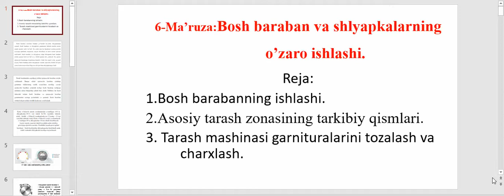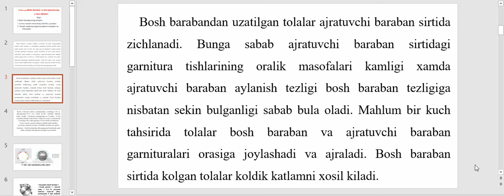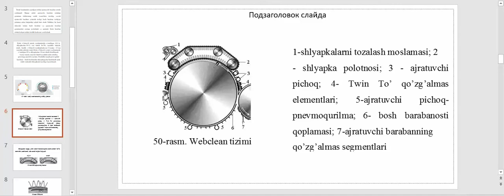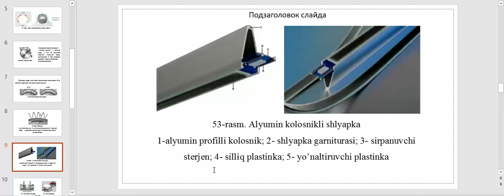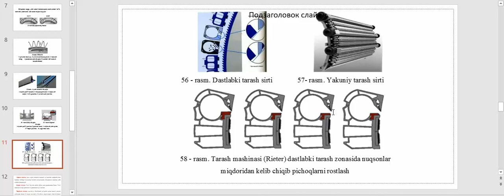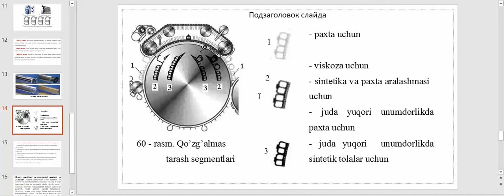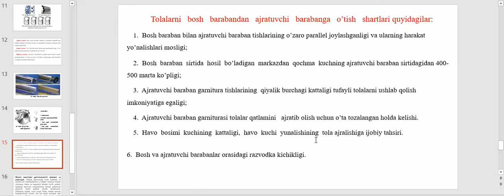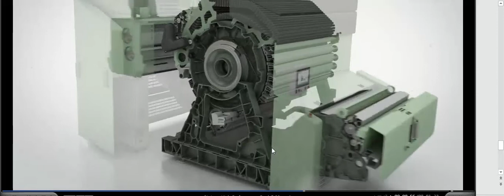TKJ 6 Mavzu video ma'ruza